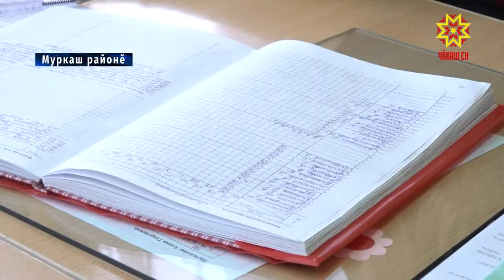Класс ертÿçисене – хушма укçа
Раççей Президенчĕ Владимир Путин хăйĕн Çырăвĕнче çитес вĕренӳ çулĕнчен шкулта тăрăшакан класс ертÿçисене хушма укçа тÿлемелли çинчен пĕлтерчĕ.  Вăл  5 пинрен кая мар  пулмалла. Ăна федераци бюджетĕнчен уйăрма палăртаççĕ. Çĕнĕлĕх вĕрентӳ тытăмне мĕнле витĕм кӳнине  пирĕн ĕçтешсем  тĕпчерĕç.